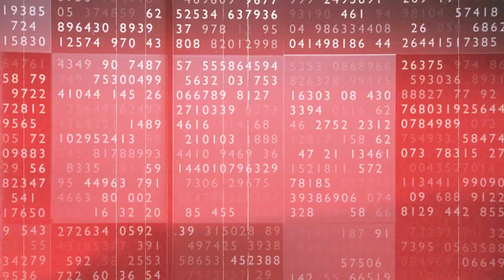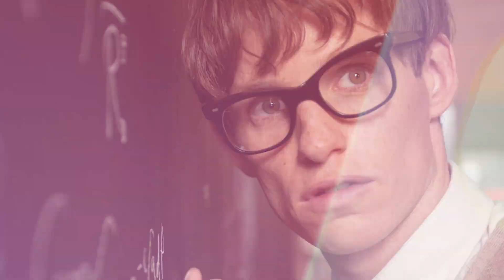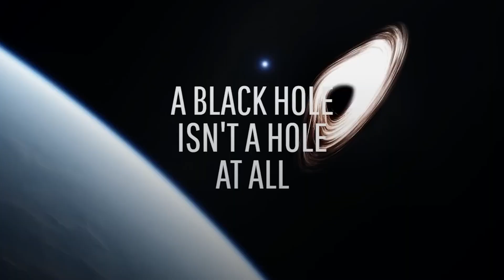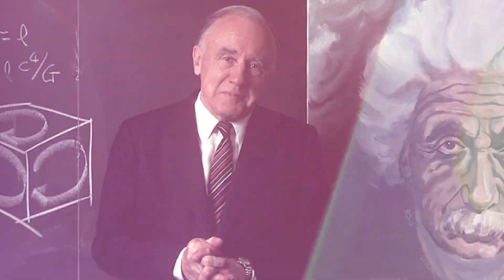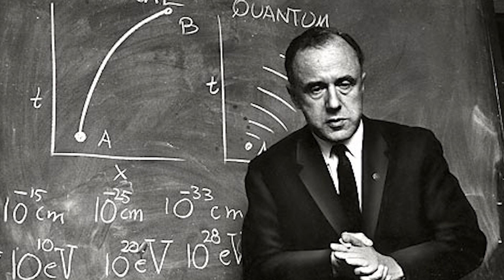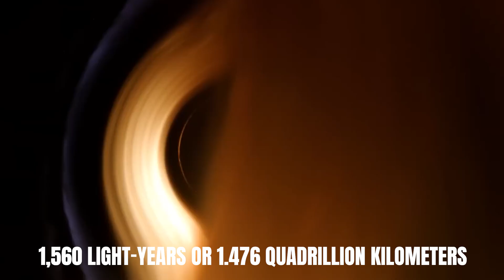What NASA Hasn’t Revealed About Black Holes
What NASA Hasn’t Revealed About Black Holes. In this video, we go over What NASA Hasn’t Revealed About Black Holes.